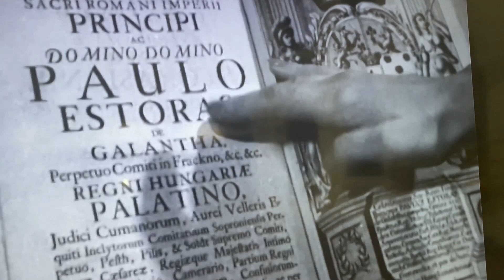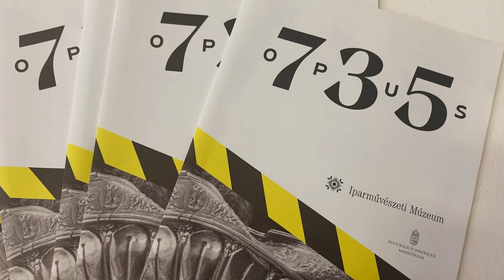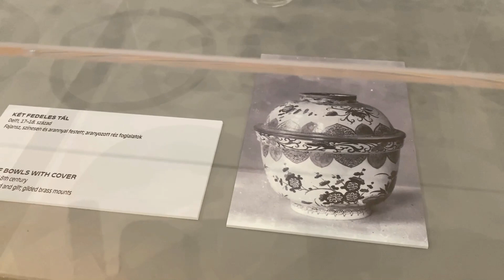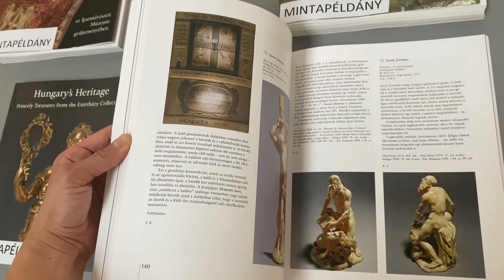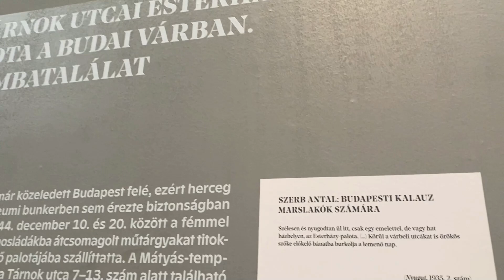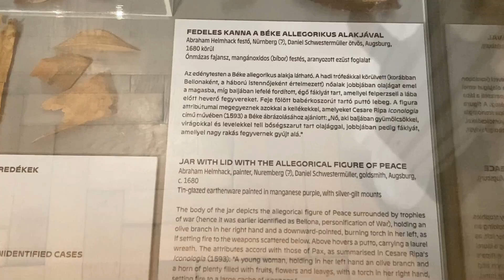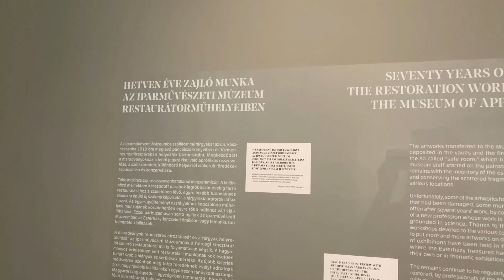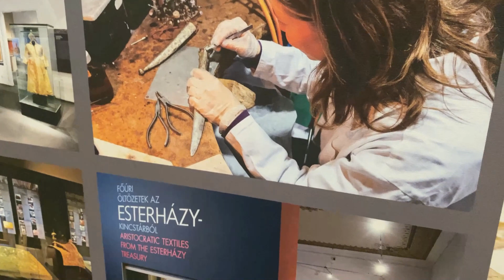A háborúban megsérült Esterházy kincseket nézhetsz meg az Iparművészetiben